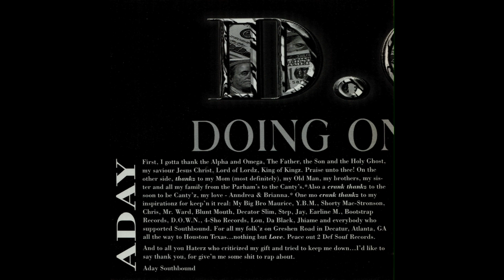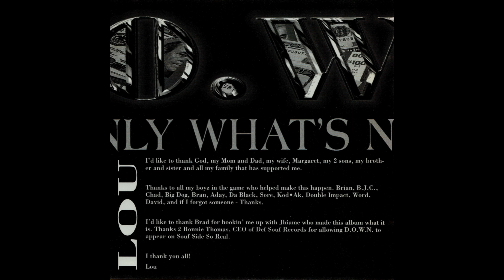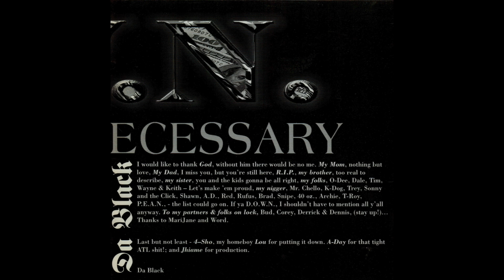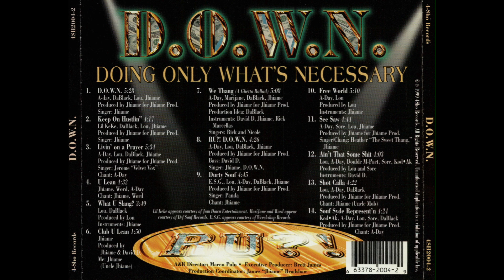D.O.W.N. - Livin' On A Prayer 741 Hz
Album: RU?!
Year: 1999
Location: Houston, TX
Frequency: 741 Hz